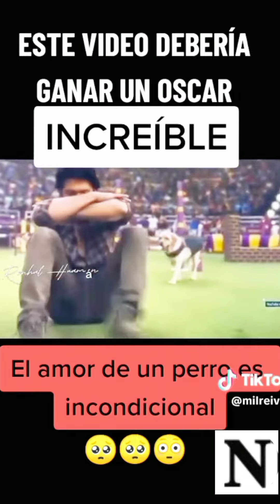🔴Este Vídeo Debería De Ganar Un oscar/This video should win an oscar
BIENVENIDOS A UN NUEVO VÍDEO EN MI CANAL 🙂